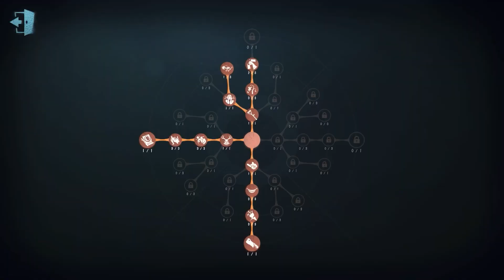#26 Aeroplanist | Pro Player | Leo's Memory | Identity V